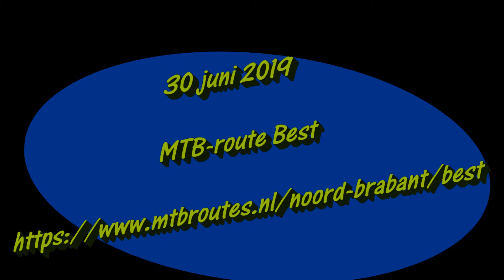20190630 MTB route Best met Meike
Meike en ik hebben de MTB-route Best gedaan; nou ja, alleen de kleine, bochtige lus, dan.